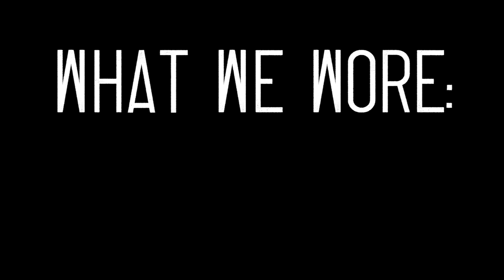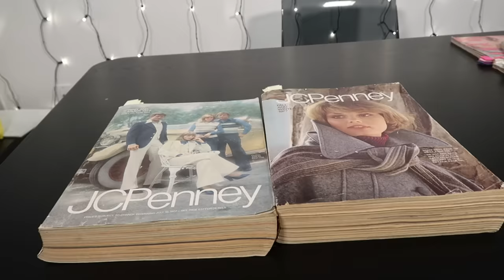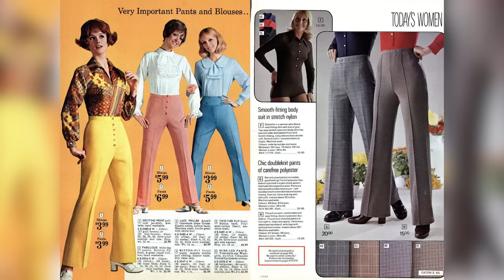I Dressed Like It Was 1977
I styled 3 outfits inspired by the popular fashions of forty years ago! From the polyester pantsuit and ascot-wearing wonder women, to leather-clad punk music fans and disco dancing queens in jumpsuits and metallic accessories, I had a great time pretending it was 1977 and exploring fashion history through one of the most iconic decades - the 70s. Let me know what you think of my ~lookbook~ and if you want to see more of these!

A huge thanks to Kayley Melissa for rocking out this 70s hair!

*Sorry for the misspeak! It is *Siouxsie Sioux from Siouxsie And The Banshees

IMAGES
via Getty Images

SOURCES
Getty Images
Seventeen Magazine
Cosmopolitan Magazine
Glamour Magazine
Vogue Magazine
JC Penney Catalogues
Style Tribes: The Fashion Of Subcultures
Survey Of Historic Costume

Assistant Editor: Emily Linden

MUSIC
Mind The Gap
Meet Her At The Disco
Disco Fever
Bovver Boots
Nose Pin
Punk Rotter
Mohawk
Undercover Brother
Huggys Strut
Strings Of Life
Firebird
Get With The Funk
Let Loose

SFX
Via AudioBlocks